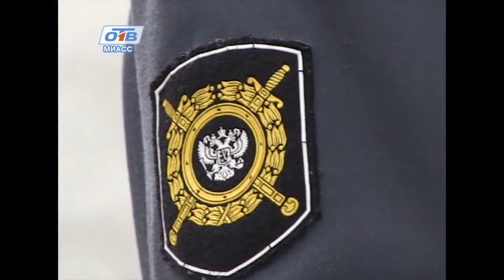В Миассе участились кражи сотовых телефонов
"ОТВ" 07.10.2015